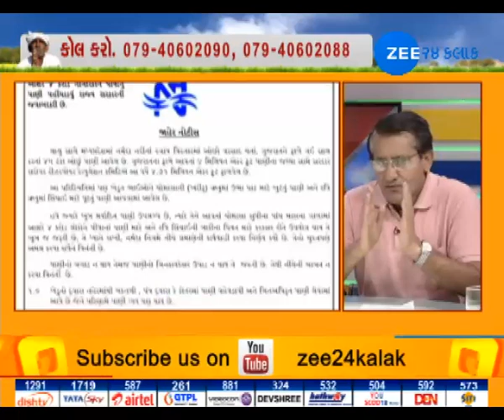Canal No Kaklaat, Paani No Pokaar, Mahisagar - Zee 24 Kalak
Canal No Kaklaat, Paani No Pokaar, Mahisagar